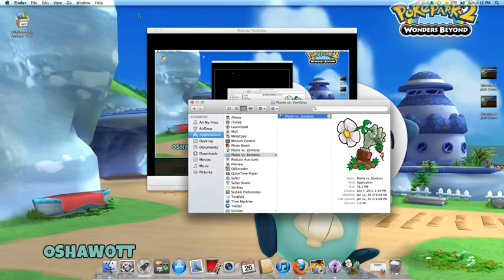Plants Vs. Zombies - Episode 21 - Forever Alone Bungees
In this episode , We take on that bungee zombie mini-game like level and get some garlic which look forever alone.